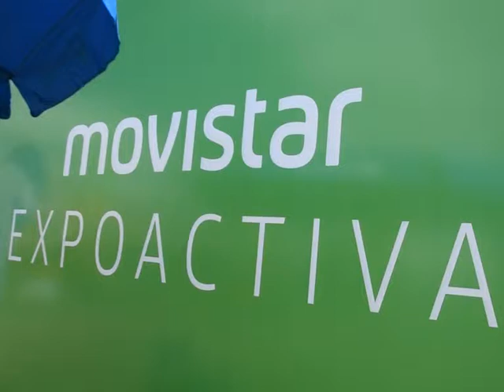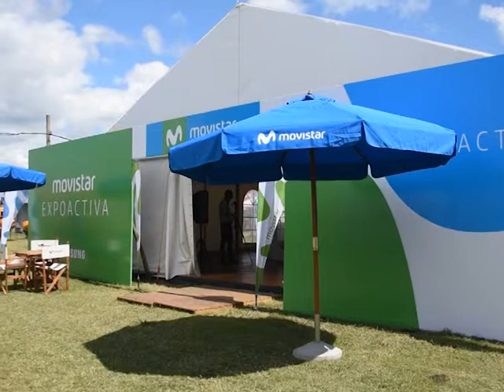AGRO INFORME - MOVISTAR - Juan Pablo Barthaburu-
Flavio Lees/ La Empresa MOVISTAR presente en la Expo Activa.